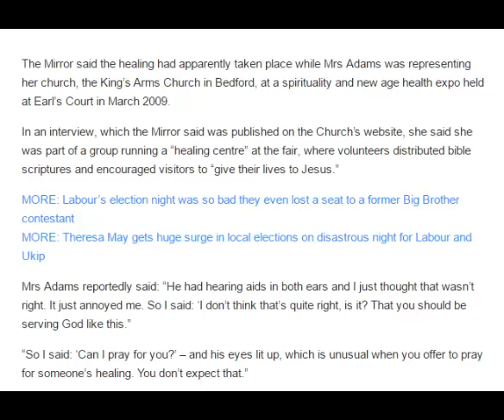Aspiring Tory MP reportedly claimed to have healed deaf man through the power of prayer